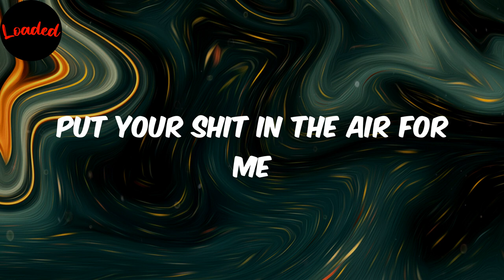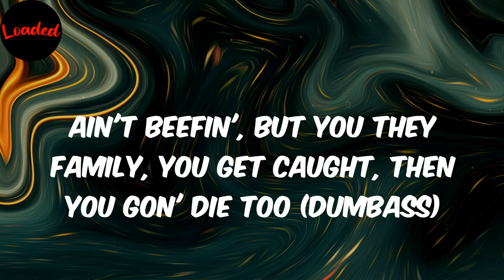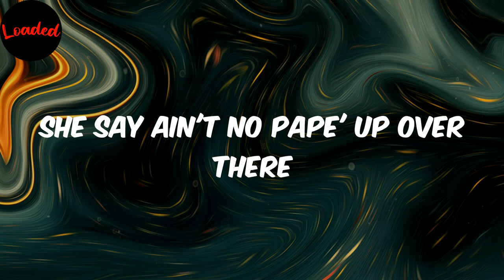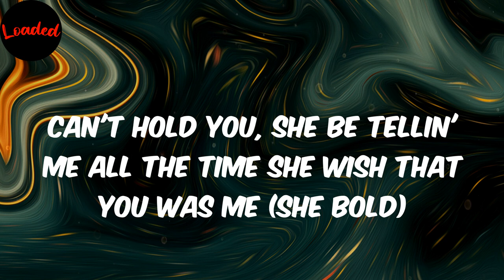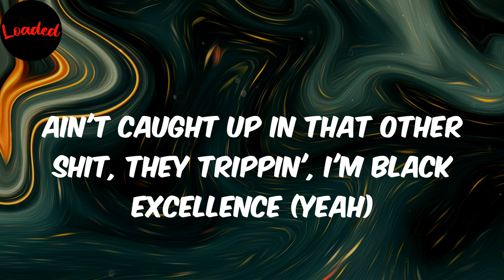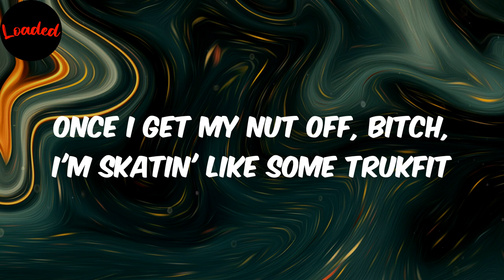Sleazy Flow- Remix - SleazyWorld Go (Lyrics)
Lyrics:
Okay
Everybody put they Glocks in the air for me
Put your shit up
You got a stick on your shit
You got a fifty on your shit
Put your shit in the air for me
Ayy
Last opp we caught was at the store, we had to scrape him (skrrt)
Lil' bro hopped out trippin' with that switchy, he done faced him (grrt)
Face shot, face shot, frrt-frrt, they couldn't save him (frrt-frrt)
Ain't beefin', but you they family, you get caught, then you gon' die too (dumbass)
Hol' on, hol' on, hol' on, hol' on, hol' on, stop the whip
Let me out, this chopstick gon' leave him open like a zip (zzz)
Zip him up, tell buddy 'nem ass to come and pick him up (come pick him up)
Niggas fakin', actin' like they thug life 'til we hit 'em up (hit 'em up)
Lot of niggas don't like me, what? I ain't even did shit (I ain't even did nothin')
How you mad she choosin' me? (umm)
I like what she do to me (umm)
She say ain't no pape' up over there
Shit, she barely eatin' (she starvin')
Can barely feed his self
She told me, "Help, this nigga barely feed me"
You would die if you know what she was doin' to me (ooh)
We been swappin' spit for a lil' while, this shit ain't new to me (shh)
Actin' like I'm chasin' her or somethin', she be pursuin' me
Can't hold you, she be tellin' me all the time she wish that you was me (she bold)
I ain't with that messy shit, I barely'll text a bitch (I'm cold)
I can't even brag about these thots, that shit be effortless (damn)
Red and white Ferrari, I come through fresh as a peppermint
Ain't caught up in that other shit, they trippin', I'm Black excellence (yeah)
Hold up, hold up, hold up, hold up, hold up, hold the jet
Seven-fifty for a show, I gotta go, can't miss this check
Travel all around the globe, doin' what I want with no regrets
She feel safe with us, whenever she with gang, it make her wet, yeah
We don't do the social tweet, these niggas too internet
Can you leave it up in the streets with me?
I ain't tryna go to jail (I ain't tryna go to jail)
Keep mentionin' my name in all of your posts
It ain't hard to tell (what the fuck?)
If you get smoked, they gon' come lookin' for me
Nigga, you dumb as hell
This bitch think I love her, ooh-wee
She must be drunk as hell
I can't love no slut bitch
I love how they suck dick (I like how they eat dick)